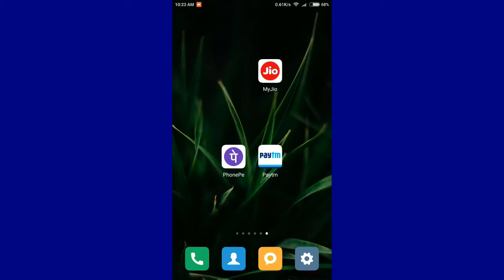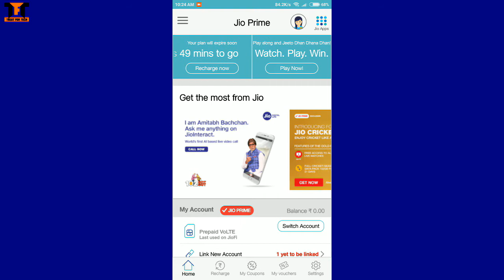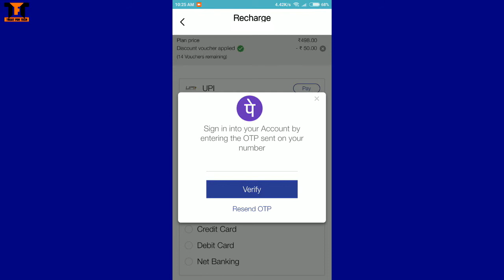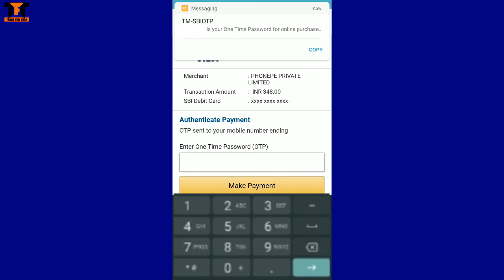How To Use My Jio Vouchers On PhonePe Wallet !!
In this video I will show how you can use my jio vouchers on phonepe for jio recharge.